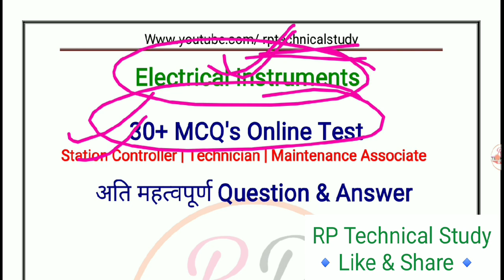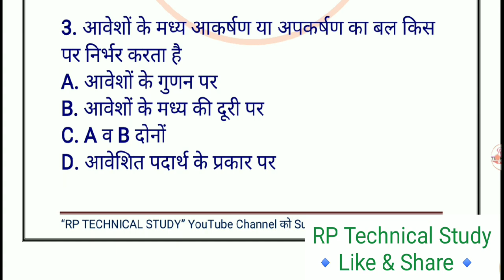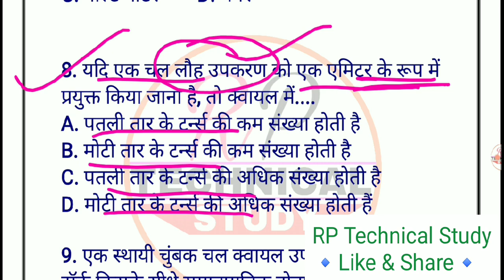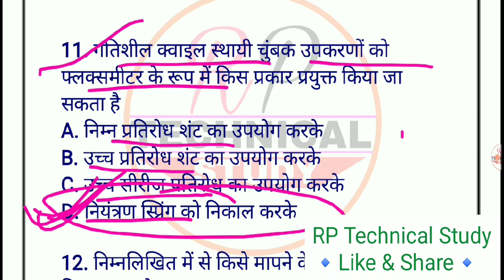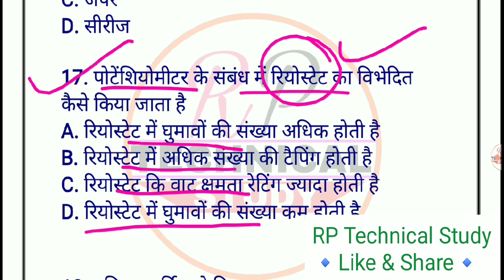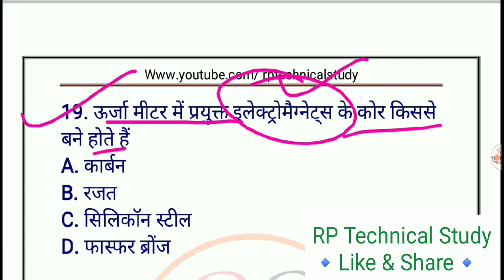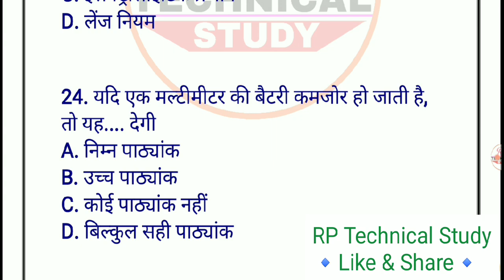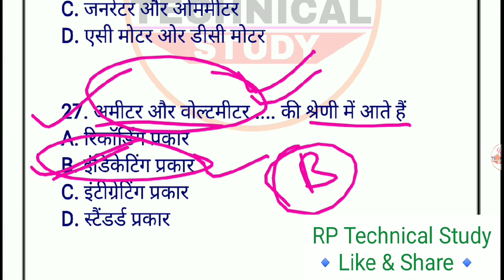Electrical Measurement Instruments | Ncrtc Exam 2021 | 30+ MCQ's